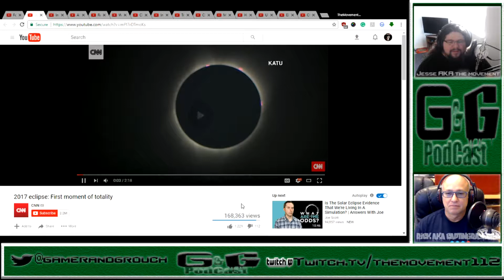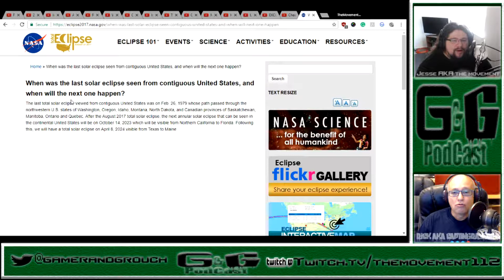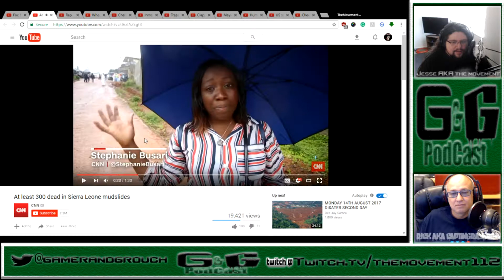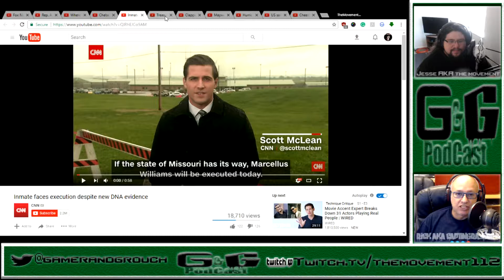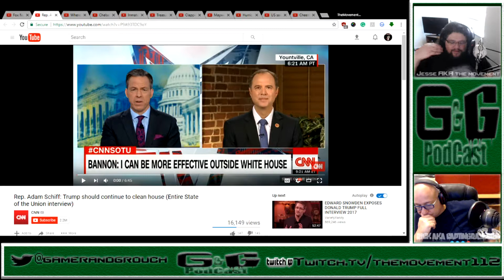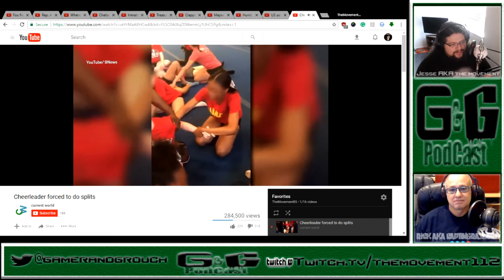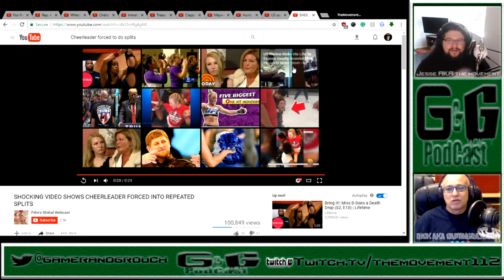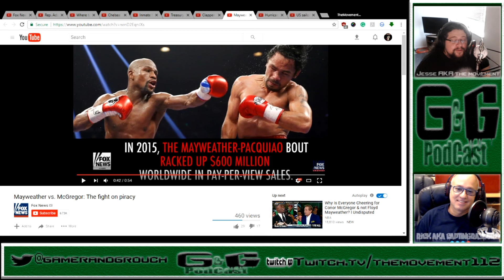The Gamer and The Grouch EP: #29 Reupload thanks to copyright trolls.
FUCK copyright trolls!!

Fair use is one of the limitations to copyright intended to balance the interests of copyright holders with the public interest in the wider distribution and use of creative works by allowing certain limited uses that might otherwise be considered infringement. Examples of fair use in United States copyright law include commentary, search engines, criticism, parody, news reporting, research, and scholarship.

The term "fair use" originated in the United States.[1] Although related, the limitations and exceptions to copyright for teaching and library archiving in the U.S. are located in a different section of the statute. A similar-sounding principle, fair dealing, exists in some other common law jurisdictions but in fact it is more similar in principle to the enumerated exceptions found under civil law systems. Civil law jurisdictions have other limitations and exceptions to copyright.